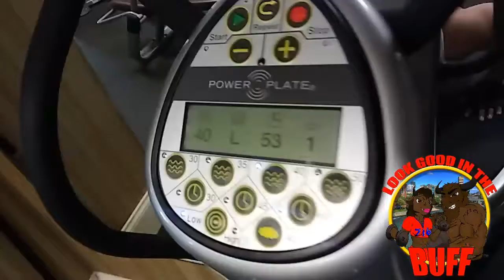CHESTICLE FATALITY 💪🏾😣☠💯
...were REAL!!!
Wuzzgood, FitFam !?! 😎💪🏾

Long day...woke up...shaved... cleaned up my apt (lil bit), did laundry...lil mini cook...and hit da gym to beat upon Dem CHESTICLES, literally right before going in to hustle 2. Yezzir...we got in a quick, yet effective workout..., Puttin in Dem reps and sets. keeping the Intensity high and the blood pumpin! Left feelin hellagood...and the GAINZ MUST HAVE been 💯, because people that were waiting on the light to turn were staring 😐😐😐 and this one kid, lol, passed by saying, "Damn...I wish I would've hit chest with y'all!" Lol. It was funny. He was a cool, young kid...told him what he had to do, and he was on his way.
☢ DEM CHESTICLES ☢
• INCLINE BENCH • FLAT BENCH
• INCLINE HAMMER STRENGTH CHEST PRESS
• STANDARD HAMMER STRENGTH CHEST PRESS
• INCLINE & FLAT FLYES
• POWERPLATE PUSH UPS
 • Went Home, then Money Make Time

I like the Power Plate mainly when it comes to finishing off my chest, due to the forced contractions it puts my muscles through. I get a huge pump in my upper body after doing just one set of push-ups but most of the time I do two or three sets, increasing the frequency. Give it a shot before you knock it. I don't use it for "thorough" workouts...only for selected few.